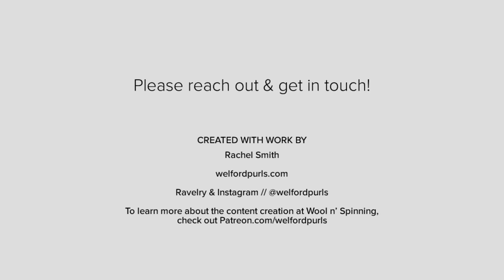Wool n' Spinning | Ep. 167 | Musings, Inspirations & WIPs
00:00 Welcome
01:25 Intro Credits
01:50 In today's show
10:18 Small Bird Workshop CVM/Mohair spin & Ashford e-Spinner 3
27:10 Meadow Imitation Yarn
36:17 Disdero Ranch Shetland & Albini Cardigan (Orlane Suuche)
45:20 swatching for Florence Tank by Sari Norland
46:23 Pink Velvet by Andrea Mowry modifications - lengthening
50:19  End Credits